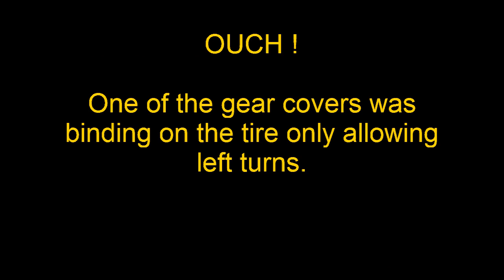P-47 PZ Thunderbolt "Jug" Maiden by Bluhammer 06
Bluhammer attempts his 1st maiden flight of the Park Zone P-47 Thunderbolt August 27 2011, SF Bay Area California